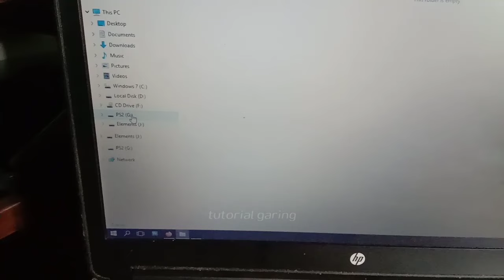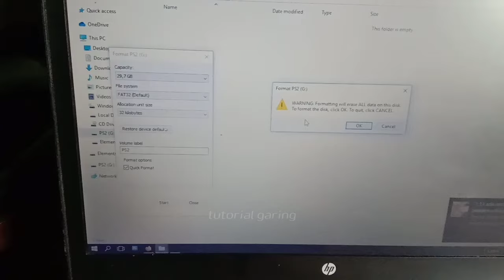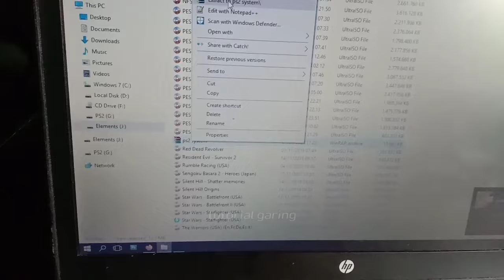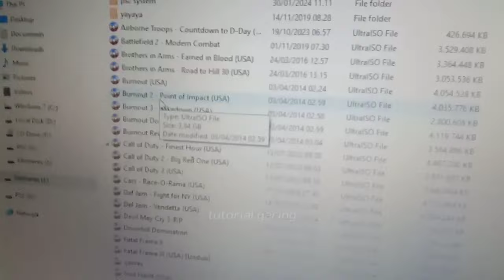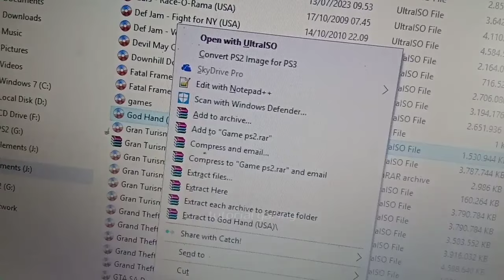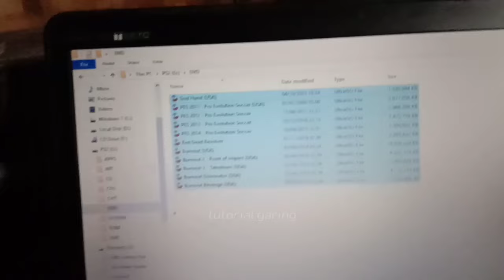Cara isi Gim PS2 Tanpa Aplikasi Paling Mudah, Bisa Pakai HP Android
Cara !si Gim PS2 Tanpa Aplikasi Paling Mudah, Bisa Pakai HP Android